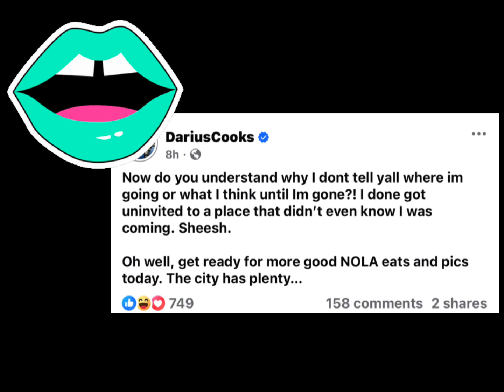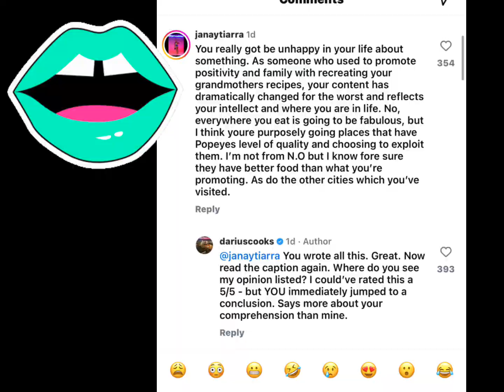Darius Cooks is in a Tussle w/ the city of New Orleans. Bring em out bring em out!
Darius cooks has managed to pissed the people of NolA off. Check out why!